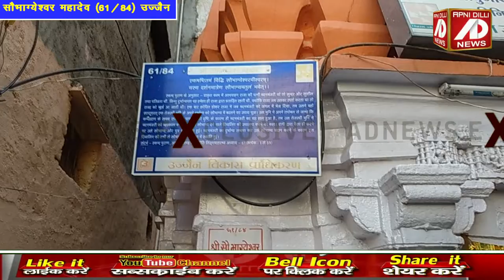स्त्रीयों के लिए वरदान हैं सौभाग्येश्वर महादेव